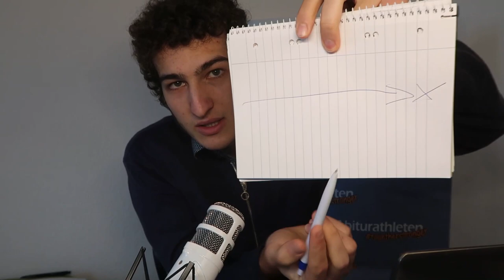Abitur Lernen: Zeitplan erstellen, Organisieren, Klausuren einteilen, etc. (Abi 2019)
Zeitplan erstellen, Organisieren, Klausuren einteilen, etc. ENJOY :)

Hier kannst du dich für deinen kostenlosen Besprechungstermin für unser Traum-Abitur-Coaching-Programm eintragen

- Euer Leo